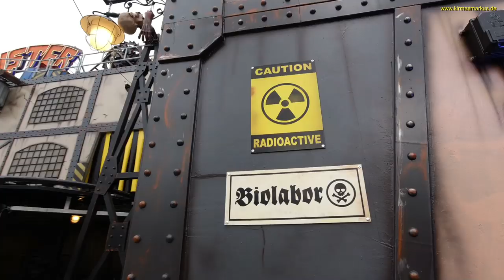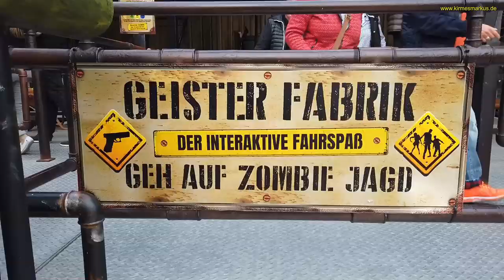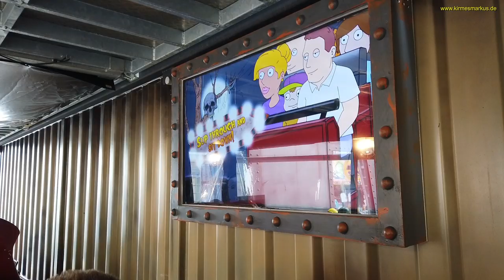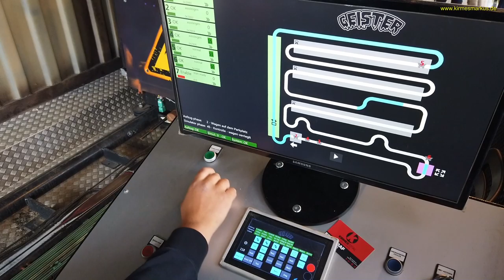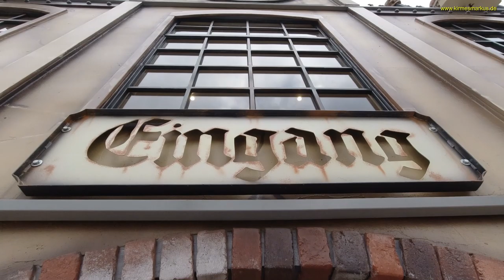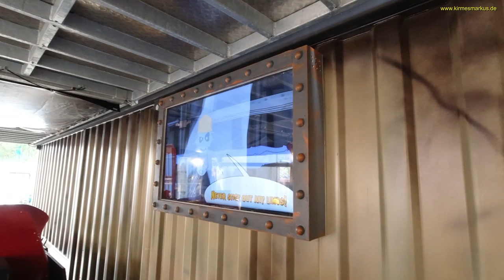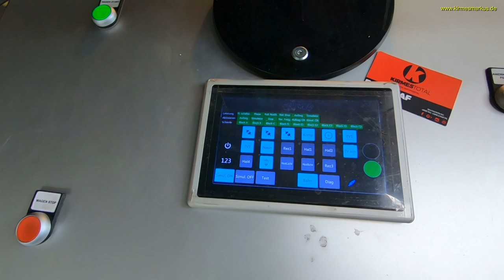Reportage - Backstage - Geister Fabrik (Rasch) - Die Neuheit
Reportage - Backstage -  Geister Fabrik (Rasch) - Tour mit